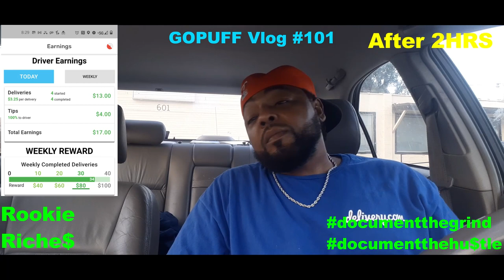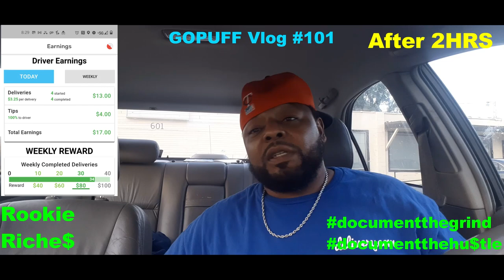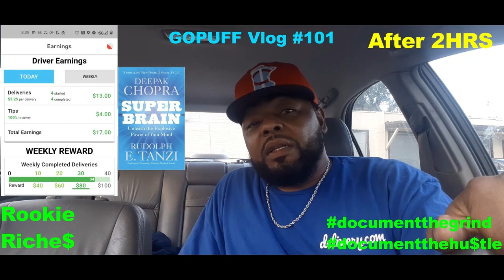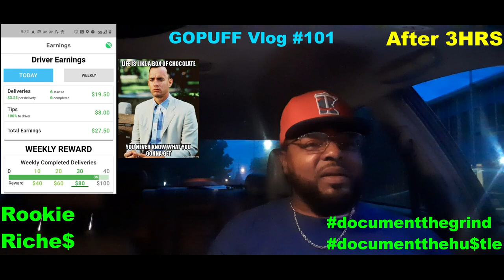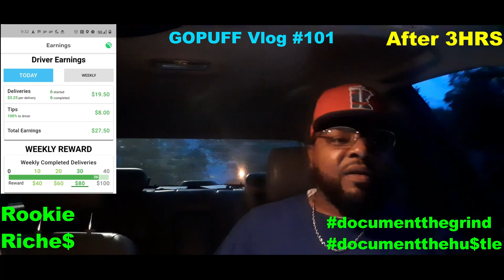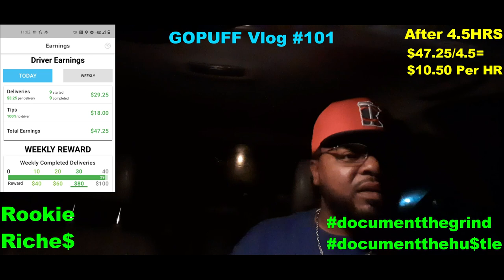How Much Money I Made Driving Today GOPUFF Delivery Driver Vlog #101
I have been working as a GOPUFF delivery driver for the last 9 months. GOUFF delivers everything you need—food delivery, home essentials, snack delivery and alcohol in select markets. I really like the laid nature of the job and the freedom of not having a boss. It's just me my car and the road. Join the movement.

App that I use to track milage and gas

Listen To Any Book, Amazon Audible FREE! Trial